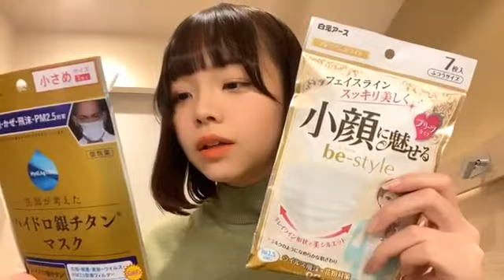48 Hinano Okumoto 2020年12月20日08時07分50秒 奥本 陽菜（AKB48 チーム８）